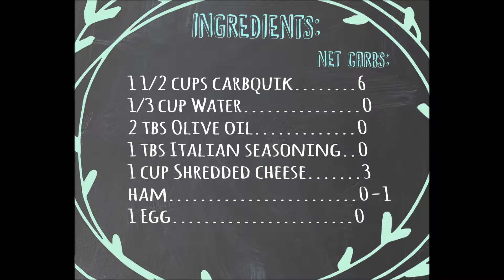Low carb ham and cheese pinwheels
Low Carb
ham and cheese pinwheels

Ingredients:

1 1/2 cups carbquik
1/3 cup Water
2 tbs Olive oil
1 tbs Italian seasoning
1/3 cup Shredded cheese
0 carb ham
1 Egg

Directions:

Mix carbquik and water and kneed into a dough.  Roll out into a rectangle like shape. Brush olive oil on dough surface. sprinkle Italian season.  Sprinkle cheese.  Layer on ham.  Then roll up dough, cut on the bias into 2 1/2 inch sections. Brush dough with egg.  Lay
pinwheels onto a parchment lined cookie sheet and bake at 350 for 10 to 15 mins